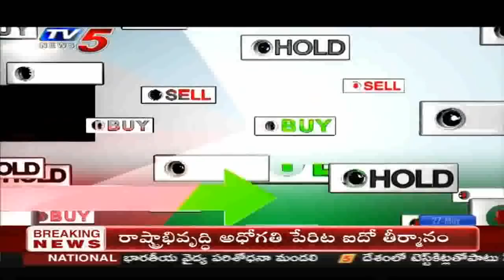27th May 2020 TV5 News Business Breakfast